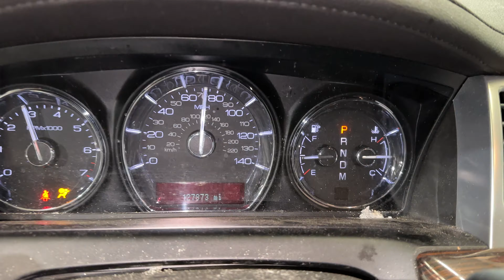FOR SALE - 23L1181 - 2011 LINCOLN MKS - 3.5L ENGINE